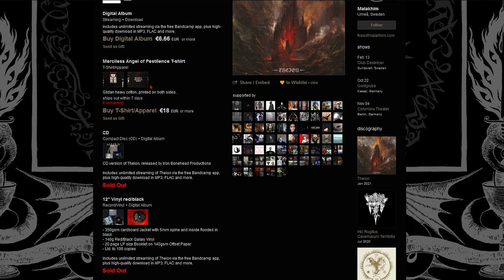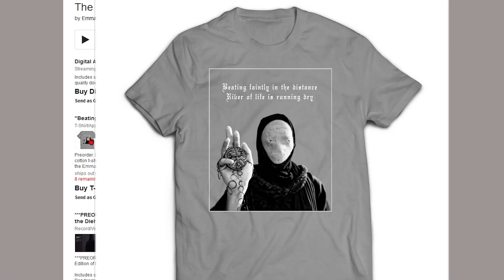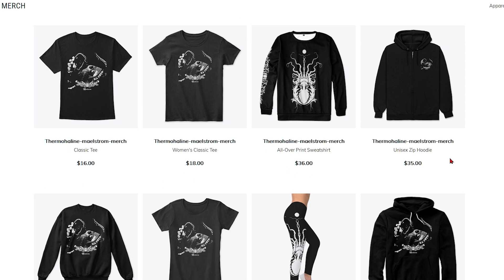Best METAL Albums WE MISSED in JANUARY 2021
If you're like us, it's easy to miss some of the best metal albums, and January 2021 was stacked! Every month, we round up our favorite metal albums, and this segment lets us share some of the other metal gems we missed. What are your best metal albums in January? Let us know!

Chapters for Best Metal Albums We Missed in January 2021:
0:00 Intro
0:40 Albums We Missed Reviews
9:21 Outro

Frozen Soul – Crypt of Ice
Aethyrick – Apotheosis
Ellende – Triebe
Malakhim - Theion
Thou & Emma Ruth Rundle - The Helm of Sorrow
Thermohaline - Malestrom